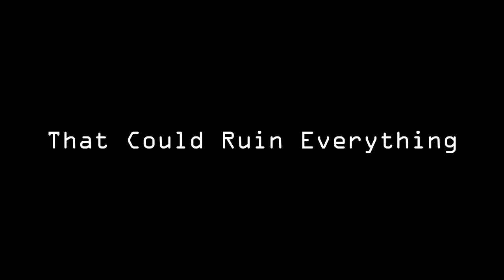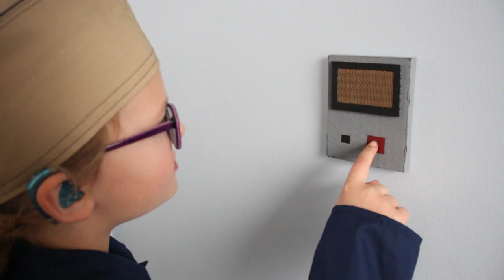GENESIS Official Trailer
GENESIS: coming to Youtube this spring.
Starring Jocelyn York, Charlotte York, Tressa Zimmerman, Elise York, Rian Zimmerman, Noah Zimmerman, Matthias York, Ben Zimmerman and Lincoln Zimmerman.